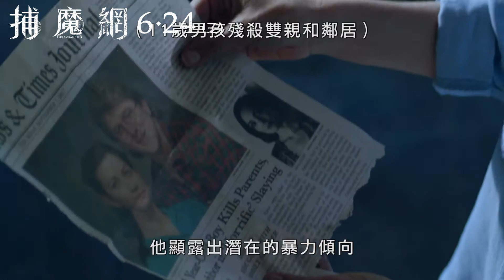普喜樂時代影城《2020-06-24 上映 捕魔網》電影預告